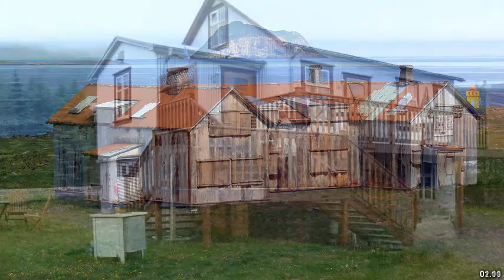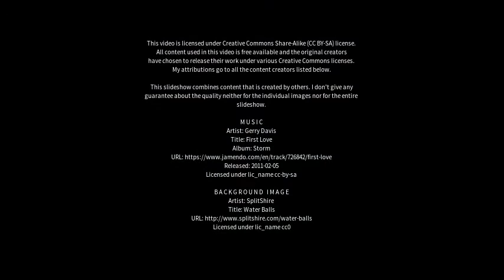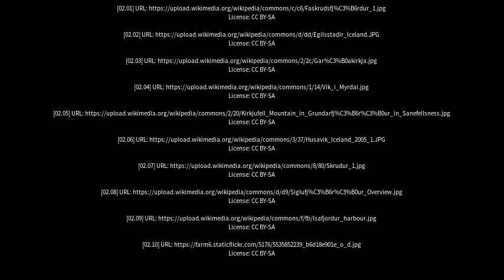Best places to visit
Best places to visit - Fáskrúðsfjörður (Iceland) Best places to visit - Slideshows from all over the world - City trips, nature pictures, etc.